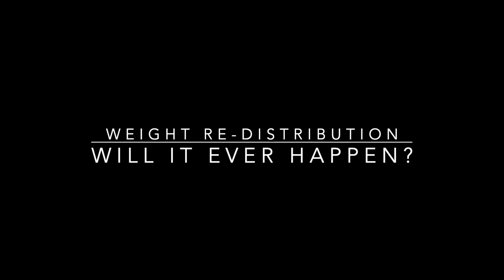✨WEIGHT REDISTRIBUTION || WILL IT HAPPEN?✨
Will your weight begin to re-distribute during recovery? Listen to find out!

For help on your Recovery Journey schedule your free Breakthrough ED-Recovery session with me.